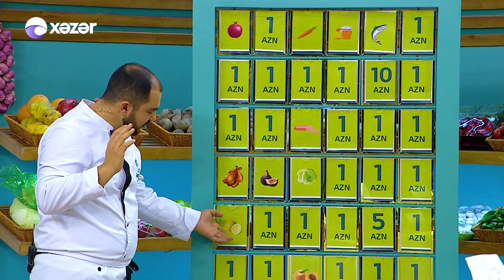Mətbəxin Ağası - 19.12.2022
İştirakçılar: Hüseynovlar; Günel və Günay